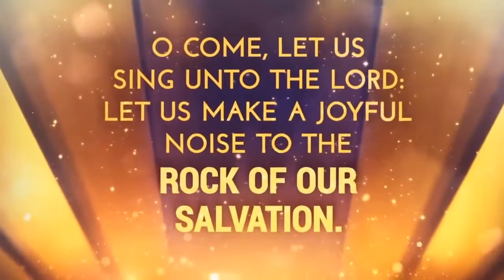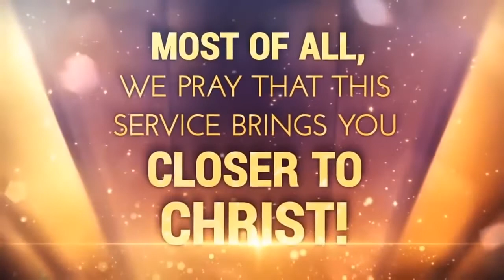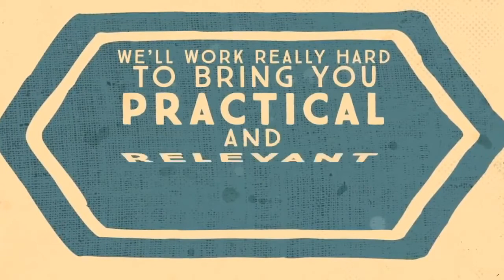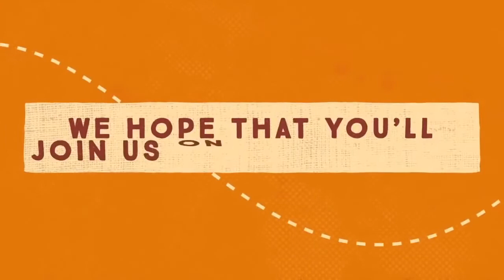May 3, 2020 Worship Service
St. Luke Missionary Baptist Church
Senior Pastor, Rev. Clifford Matthews Jr.